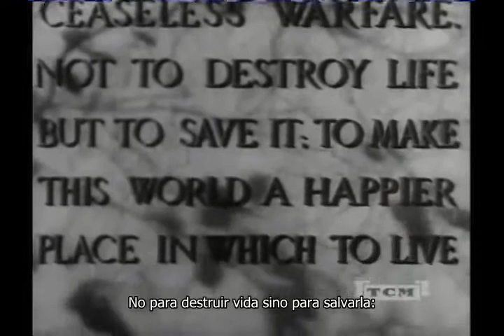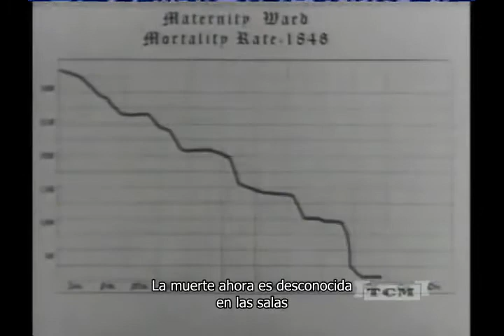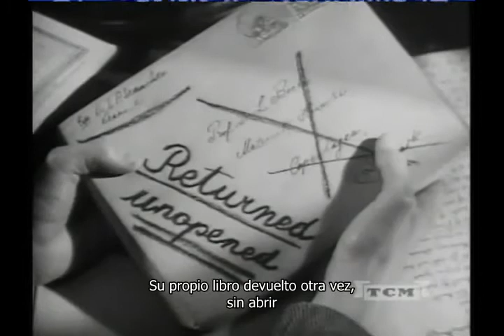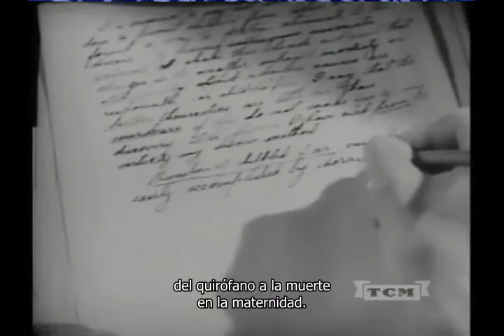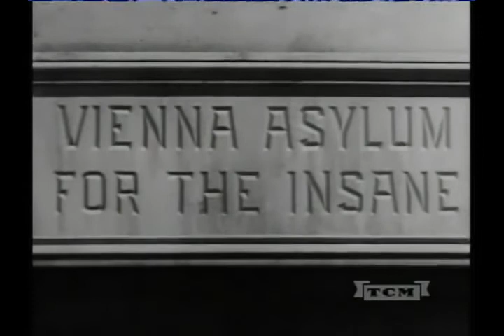Ignaz Phillip Semmelweis y el lavado de manos - That mothers might live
Película de 1938 que resultó galardonada relata la figura del insigne médico Ignaz Phillip Semmelweis, dirigido por el cineasta Fred Zinnemann (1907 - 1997) y titulada "That Mothers Might Live" “Que las madres puedan vivir”.
Ignaz Phillip Semmelweis (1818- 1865), médico húngaro conocido como el “salvador de madres”. Es es considerado el responsable del “descubrimiento” de la eficacia del lavado y desinfección de manos como método para disminuir la sepsis puerperal, descubriendo su importancia para evitar el contagio de múltiples enfermedades.
Que difícil nos resulta admitir alguna novedad, sobre todo, si ésta nos parece “excesivamente sencilla” para solucionar los problemas, en este caso en salud.

Película original "That mothers might live"
Director: Fred Zinnemann
Ganadora del Best Short Subject (One-Reel) Academy Award en 1939
Sólo para fines educativos, sin fines de lucro.